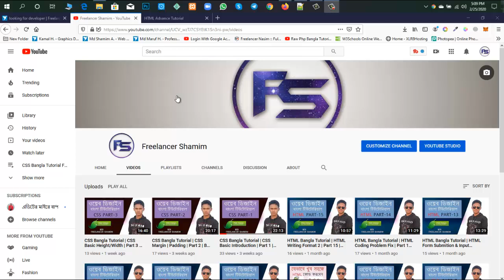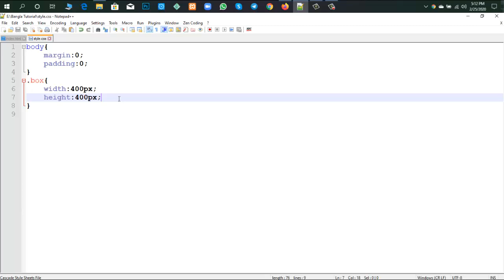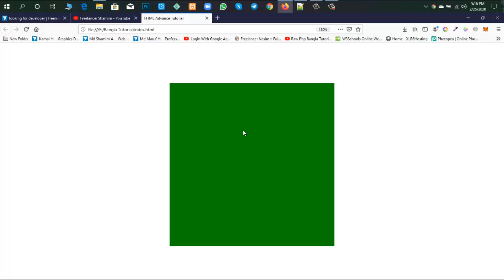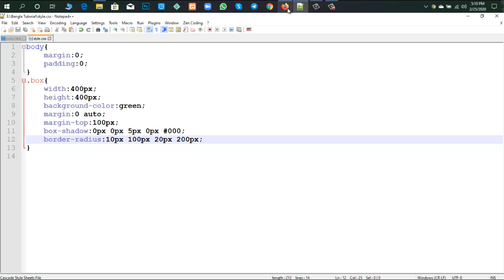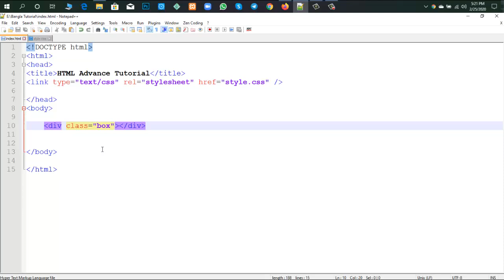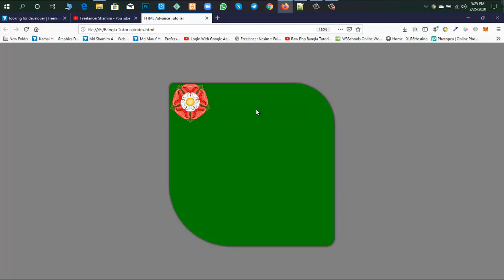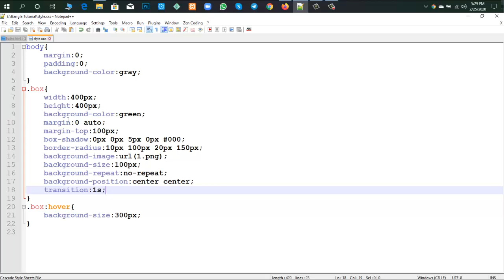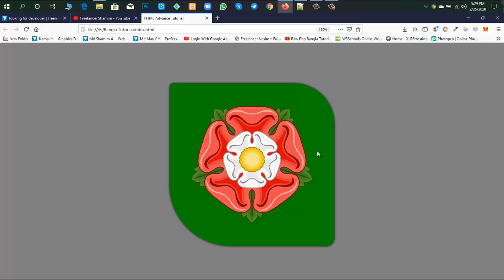CSS Bangla Tutorial | CSS Background Image | Part 4 | By Freelancer Shamim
Do you want to become a Web Design & Developer? Looking for a way to go guideline for becoming a web developer?  In this lesson I'll tell you what exactly you'll need to learn become a professional web developer in Bangla. There are couple languages you'll need to learn which I'll tell you step by step.

আপনি যদি আপনার নিজের উপর ভরষা রেখে এই কাজগুলো শিখতে পারেন তাহলে আপনার ভবিষ্যৎ পুরো ক্লিয়ার। আপনি যেকোনো প্লাটফর্ম এ কাজ করতে পারবেন  Web Design & Developer হিসেবে।

ওয়েব ডিজাইন কি? ওয়েব ডিজাইন কিভাবে করে? ওয়েব ডিজাইন কেন করা উচিৎ? সব প্রশ্নের উত্তর এই ভিডিওতে পেয়ে যাবেনঃ